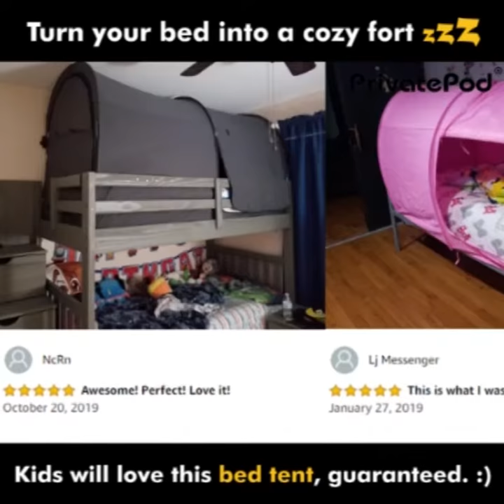The Bed Tent by PrivatePod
🎶 Give your kids the gift of BETTER SLEEP, they'll love it! 😍
💗PERFECT for kids who "hate" sleeping!